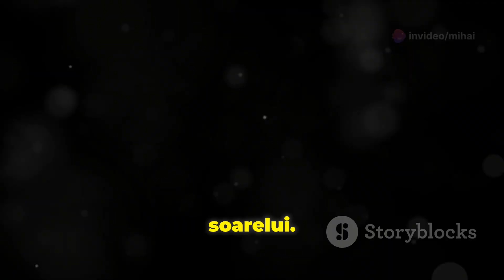Călătorie în Jurul Lumii: Descoperă Continentele și Comorile Lor!🌍✨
Descoperă o lume fascinantă, creată special pentru micii exploratori! Pe Bebettino Kids, aducem la viață documentare captivante care nu doar educă, dar și distrează. Pregătește-te să explorezi universuri pline de mister, de la adâncurile spațiului cosmic 🌌 până la viața vibrantă din oceanele noastre 🐠!

🌟 De ce să te alături Bebettino Kids? 🌟

Povești Captivante: Documentarele noastre nu doar informează, ci spun povești care cuceresc inimile celor mici.
Conținut Prietenos pentru Copii: Siguranța copilului tău este prioritatea noastră. Fiecare video este atent selectat pentru a fi potrivit și pentru a stimula curiozitatea și dorința de a învăța.
Construim o Comunitate: Alătură-te altor mici exploratori în comentarii! Împărtășește gânduri, pune întrebări și haideți să descoperim împreună.

Fie că ești părinte, educator sau un copil cu o curiozitate de nestăvilit, Bebettino Kids este portalul tău către o călătorie de neuitat în lumea cunoașterii!